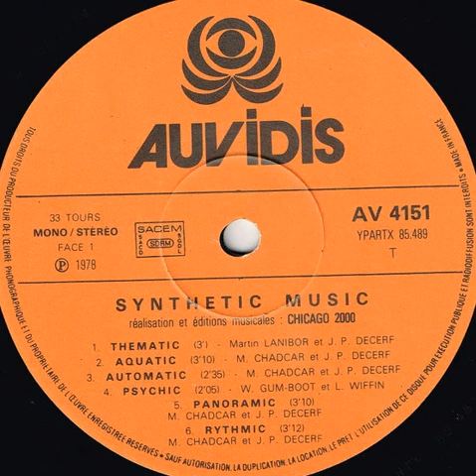Myriam Chadcar & Jean-Pierre Decerf "Panoramic" 1978 Auvidis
"Synthetic music" LP vinyl.
France
1978
Synth / Library / Electro
Written by : Myriam Chadcar Jean-Pierre Decerf